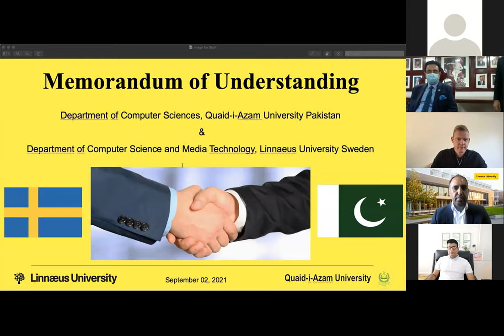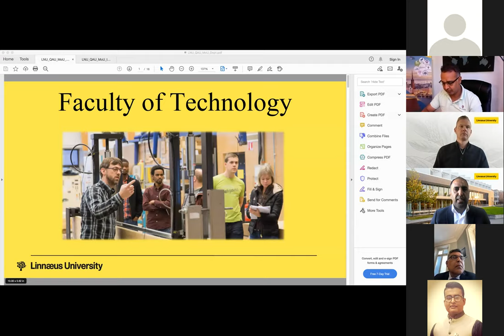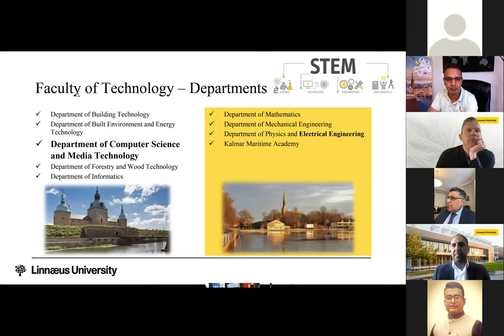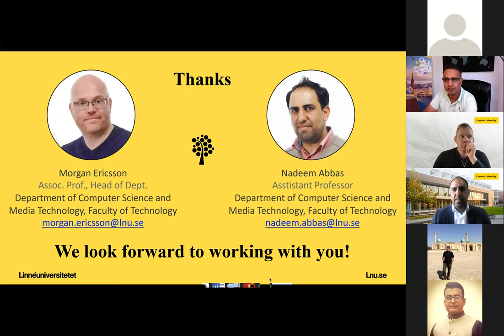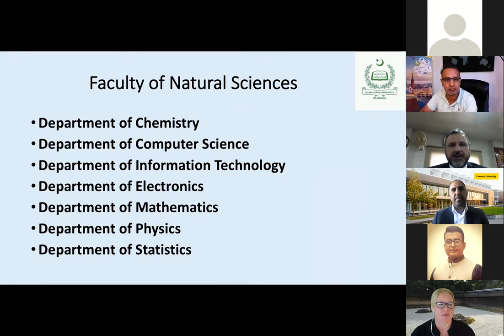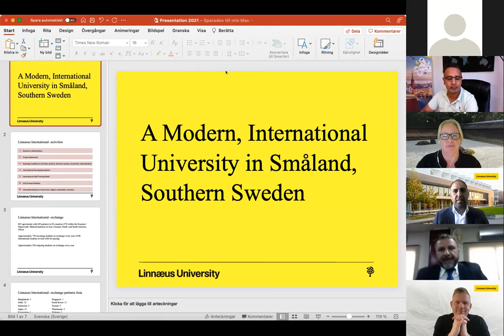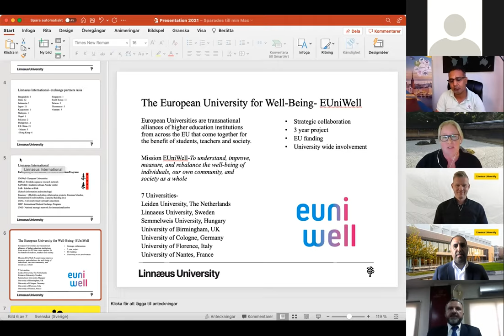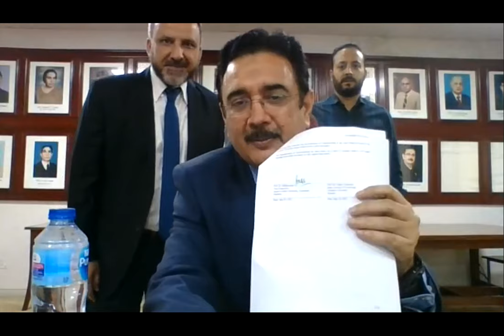Quaid i Azam - Linnaeus University - partnership signature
Partnership agreement signature and presentation of both universities:
Quaid i Azam - Pakistan

Linnaeus University - Sweden